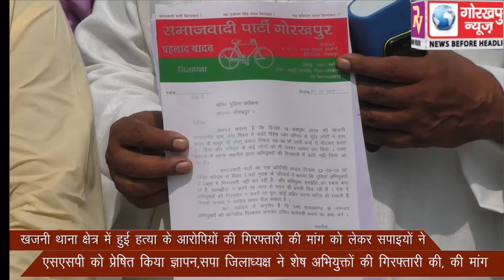खजनी थाना क्षेत्र में हुई हत्या के आरोपियाें की गिरफ्तारी की मांग को लेकर सपाइयों ने एसएसपी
खजनी थाना क्षेत्र में हुई हत्या के आरोपियाें की गिरफ्तारी की मांग को लेकर सपाइयों ने एसएसपी को प्रेषित किया ज्ञापन,सपा जिलाध्यक्ष ने शेष अभियुक्तों की गिरफ्तारी की, की मांग